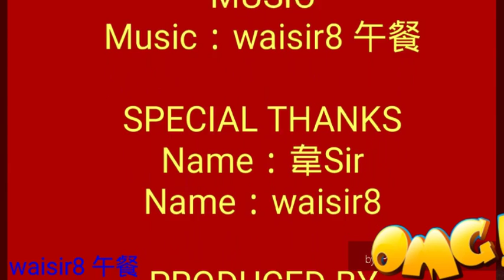🍞 今日午餐又玩味！🍚 ●枝竹香蔥牛肉飯、菜乾湯、餐飲熱檸檬茶 = $40.00●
🍞 今日午餐又玩味！🍚
●枝竹香蔥牛肉飯、菜乾湯、餐飲熱檸檬茶 = $40.00●